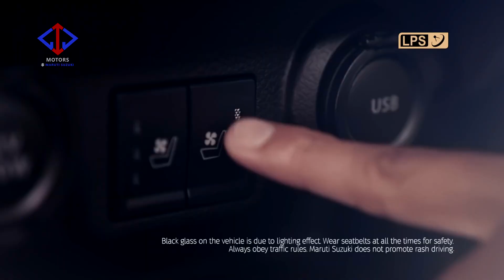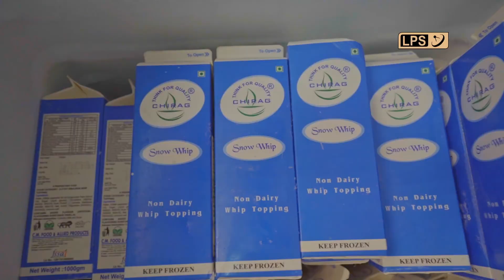Tata SK 712 Pro-Volleyball League 2023 | Team Inbuatsaihna Part 1